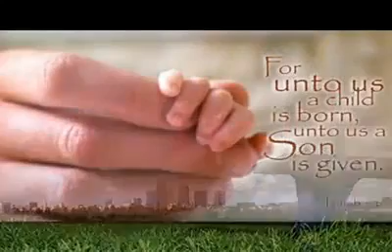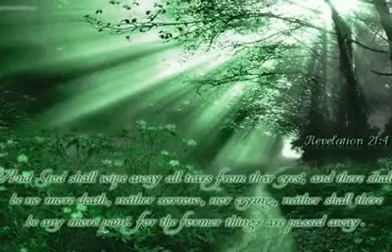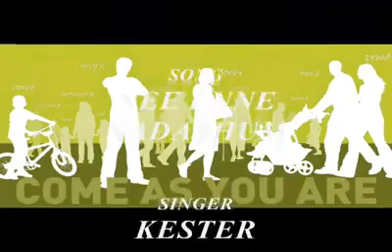Nee Enne Nadathum Vazhikal....Saji Joseph